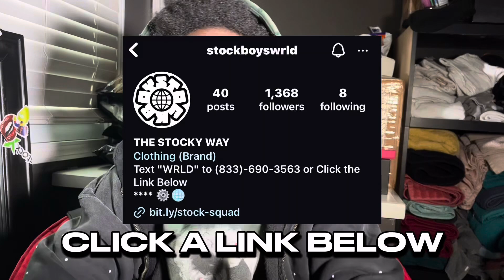“He Cut Hands Off😭” Rell Vert - Risk (Official Music Video)